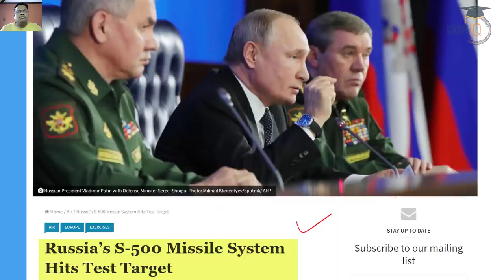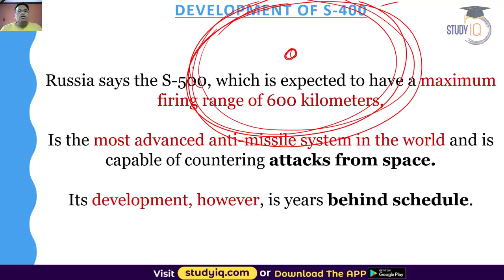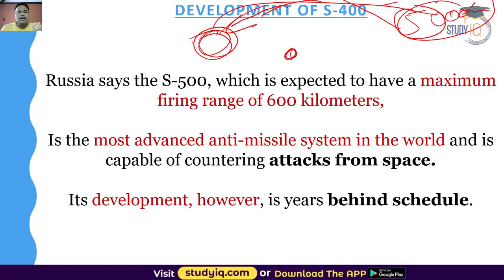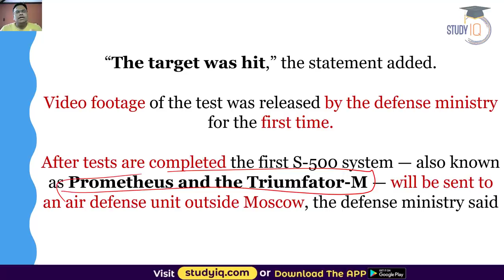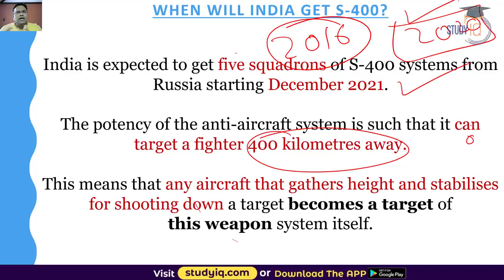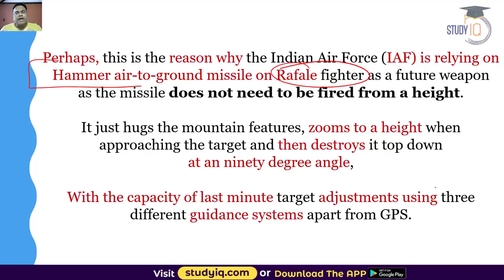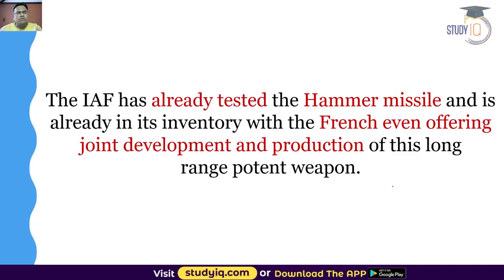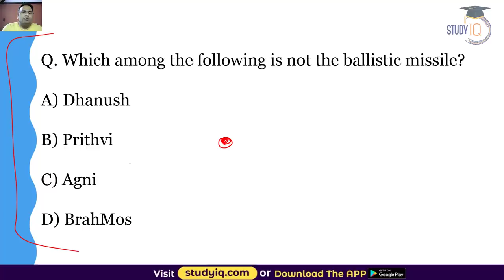Russia successfully test fires S 500 Air Defence Missile System - Defence Current Affairs UPSC